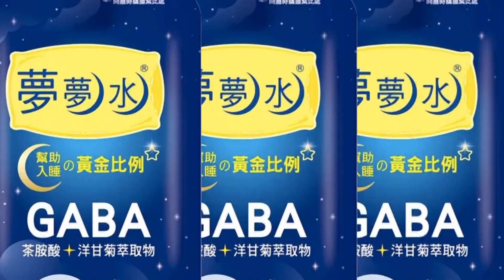【每日必看】老闆不賣彩券 婦人怒潑咖啡咆哮 警到場制止 婦人竟上演驅邪儀式? 20220414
桃園一名婦人因為老闆不賣她彩券，竟然朝老闆大聲咆哮，還用力地搥打櫃台玻璃，甚至情緒激動地潑灑咖啡，警方到場後，婦人還疑似上演"驅邪儀式"，行為失控。